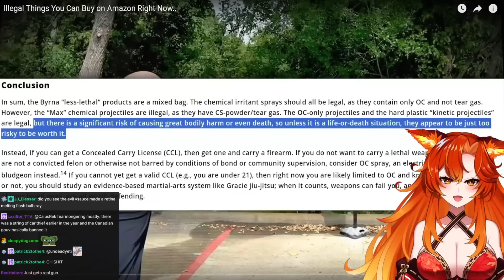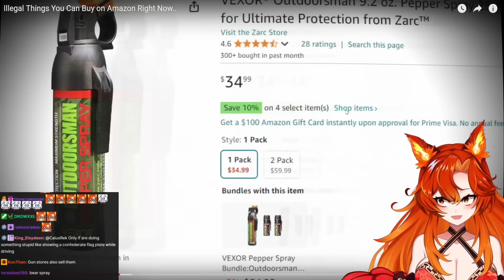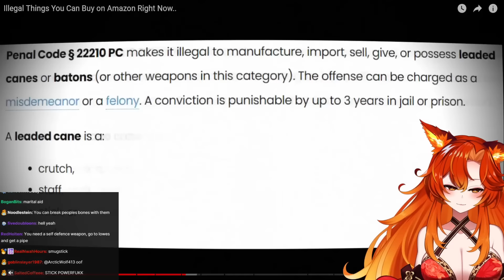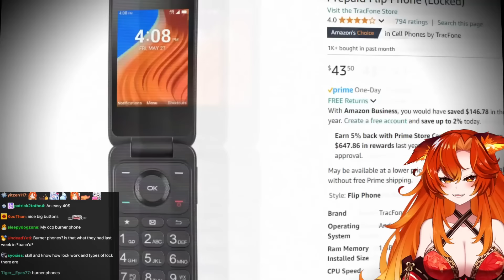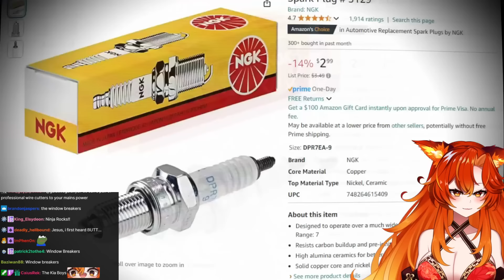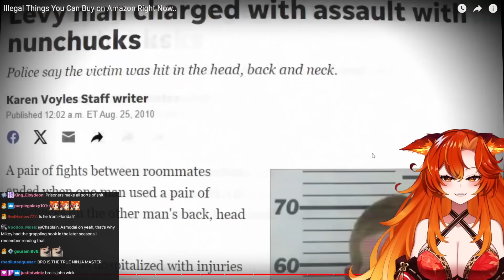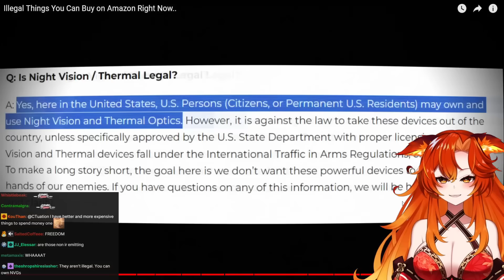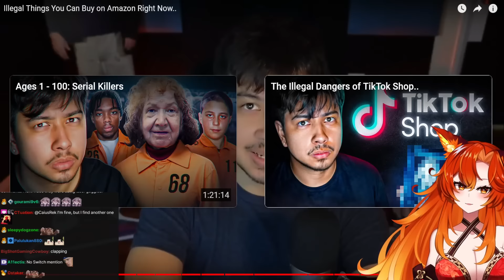You Can Buy ILLEGAL Things On Amazon?! || tuv React